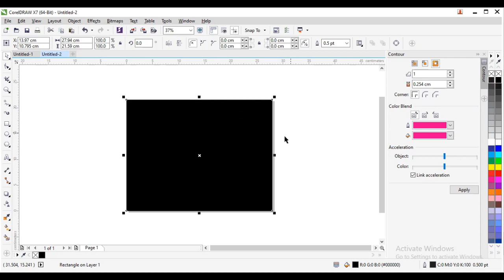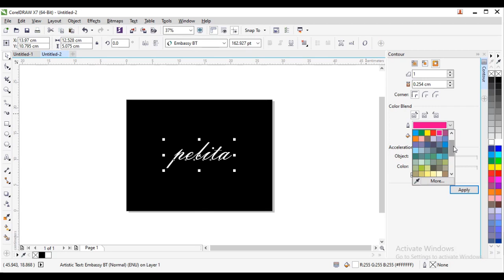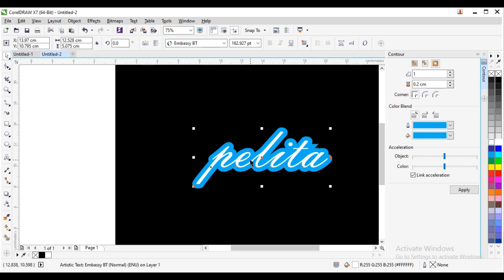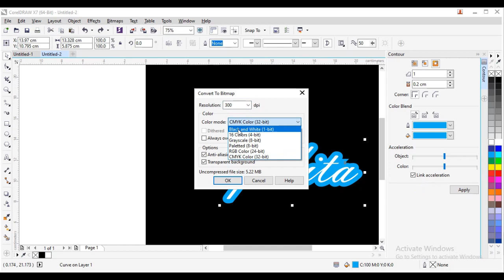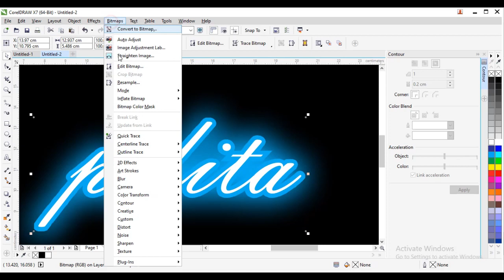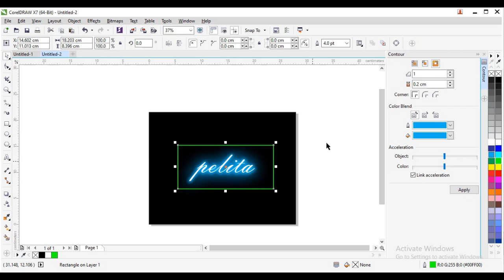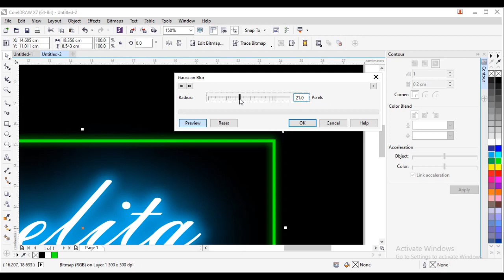Efek Cahaya menggunakan Coreldraw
Tutorial Efek Cahaya menggunakan Coreldraw sangat mudah. Semoga bermanfaat.